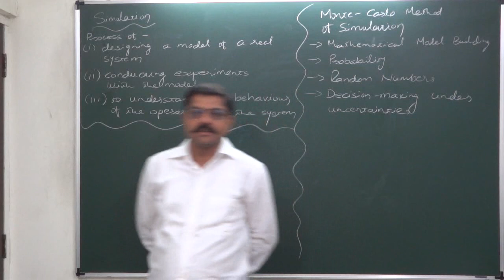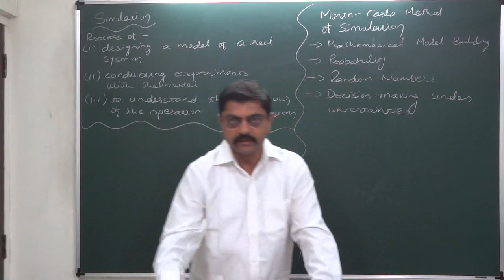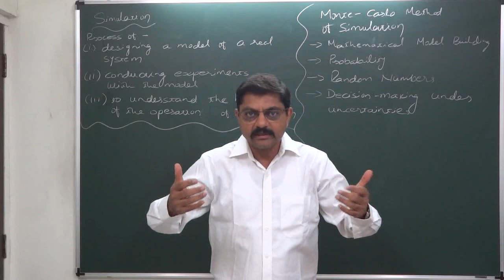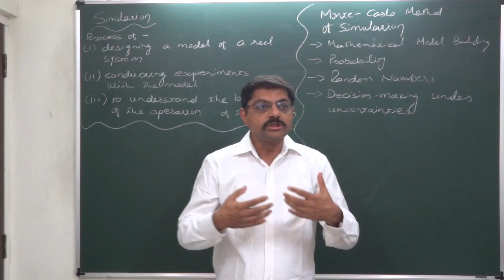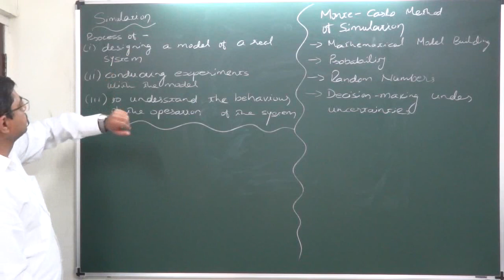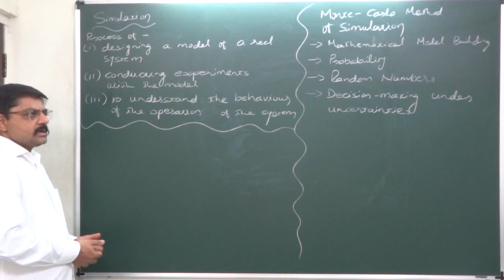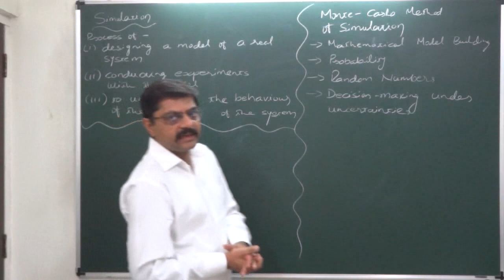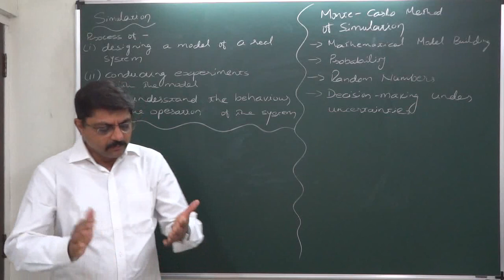Simulation - 1 Basics - Monte-Carlo Method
Simulation in brief:
A mathematical model once constructed may be used to predict the consequences of taking alternative action. In particular, we could ‘experiment’ on the model by ‘trying’ alternative actions or parameters and compare their consequences. This ‘experimentation’ allows us to answer the ‘what if’ question relating the effects of assumptions on the model response. Comparing the consequences of substituting various parameters into the model is referred to as simulating the model.

Simulation is used in almost all fields, restricted only by our imagination and our ability to translate such imagination into a set of computer directives. Here are some examples:
(1) Location of ambulance
(2) Design of computer systems
(3) Shop floor management
(4) Design of optimal replenishment policy
(5) Design of a queuing system
Today, a modern game like monopoly simulates the competitive arena of real estate. Other game that people play generates experiences, understanding and gain knowledge, which is basically what we will be trying to do through simulation.

Definition of Simulation:
1) “Simulation is the process of designing a model of a real system and conducting experiments with this model for the purpose of understanding the behavior (within the limits imposed by a criterion or a set of criteria) for the operation of system.”              - Shannon
2) “Simulation is the use of a system model that has the designed characteristics of reality in order to produce the essence of actual operation.”            - Churchman
For OR, simulation is a problem solving technique that uses a computer-aided experimental approach to study problems that cannot be analyzed using direct and formal analytical methods. As a result simulation can be thought of as a last resort technique. It is not a technique that should be applied to all cases.

Types of Simulation:
(1) Deterministic and probabilistic simulation
(2) Time dependent and time independent simulation
(3) Visual interactive simulation
(4) Business games
(5) Corporate and financial simulations

Steps of Simulation Process:
(1) Identify the problem
(2) Identify the decision variables and decide the performance objective
(3) Construct a simulation model
(4) Testing and validating model
(5) Designing the experiment
(6) Run the simulation model
(7) Evaluate the results

Monte Carlo Method:
The ‘Monte Carlo’ simulation technique involves conducting repetitive experiments on the model of the system under study, with some known probability distribution to draw random samples (observations) using random numbers. If a system cannot be described by a standard probability distribution such as normal, Poisson, exponential, etc, an empirical probability distribution can be constructed. The Monte Carlo simulation technique consists of the following steps:
(1) Setting up a probability distribution for variables to be analyzed.
(2) Building a cumulative probability distribution for each random variable.
(3) Generating random numbers and then assigning an appropriate set of random numbers to represent value or range (interval) of values for each random variable.
(4) Conducting the simulation experiment using random sampling.
(5) Repeating Step – 4 until the required number of simulation runs has been generated.
(6) Designing and implementing a course of action and maintaining control.